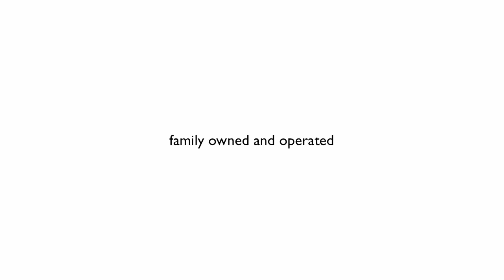Dyson Air Multiplier - James Dyson talks about reinventing the fan.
The Dyson Air Multiplier has revolutionized air flow technology and here James Dyson talks about his successful reinvention of the fan.